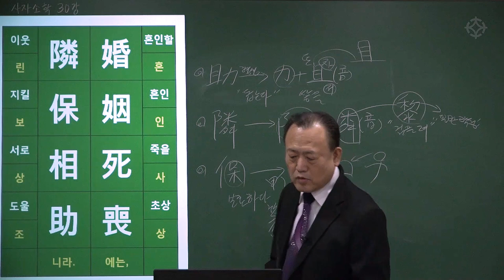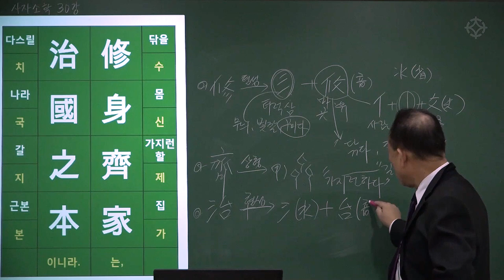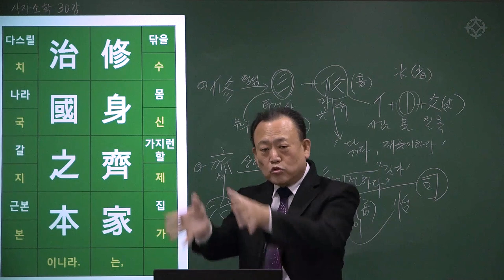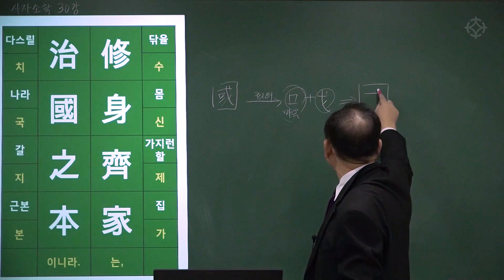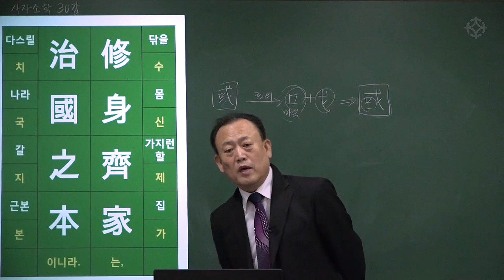[대통인.com] 명리 공부를 위한 한자 공부 : 사자소학 (78) - 한상정 선생님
혼인사상 린보상조
婚姻死喪 隣保相助
수신제가 치국지본
修身齊家 治國之本
: 혼인과 초상에는 이웃끼리 서로 도와라. 자기 몸을 닦고 집안을 가지런히 하는 것은 나라를 다스리는 근본이다.

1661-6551